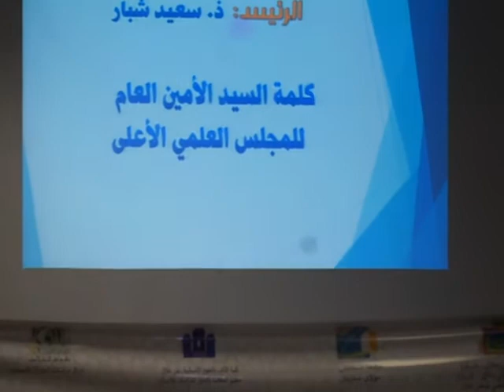محمد يسف الكاتب العام للمجلس العلمي الأعلى : النظم التربوية والتعليمية والمنظور التكاملي للإصلاح (1)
نظم المجلس العلمي المحلي بني ملال بتعاون مع ولاية جهة بني ملال خنيفرة ، مجلس جهة بني ملال خنيفرة ، المجلس الإقليمي ببني ملال ، جامعة السلطان مولاي سليمان ، كلية الآداب والعلوم الإنسانية بني ملال ، مركز دراسات المعرفة والحضارة و المندوبية الجهوية لجهة بني ملال خنيفرة ، الملتقى العلمي الثامن في موضوع : " النظم التربوية والتعليمية والمنظور التكاملي للإصلاح " يومي الثلاثاء والأربعاء 2 و 3 ماي 2017 بقاعة المحاضرات بكلية الآداب والعلوم الإنسانية ببني ملال